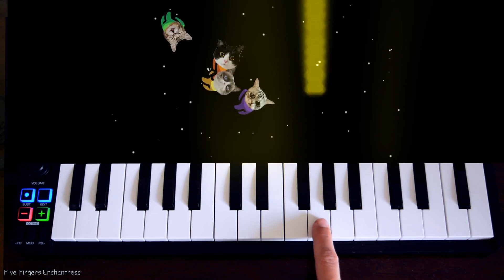distraction dance - Among Us / ONE FINGER piano tutorial and Cats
Easy piano tutorial for playing piano in minutes.
How to play on piano distraction dance